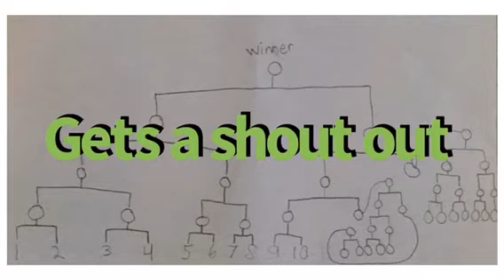Tournament Episode 1 win to get shout out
Comment down 1 or 2